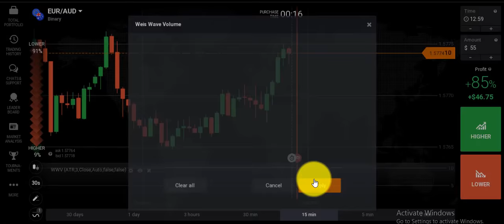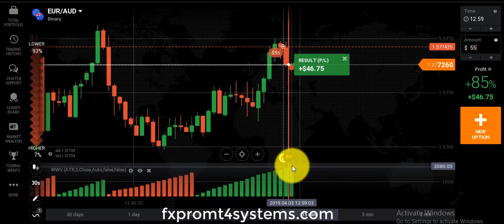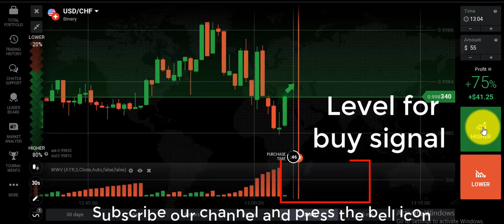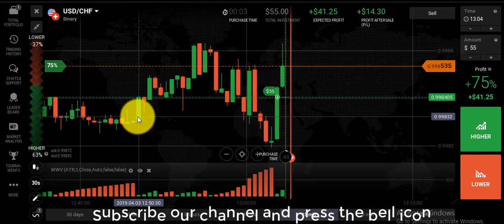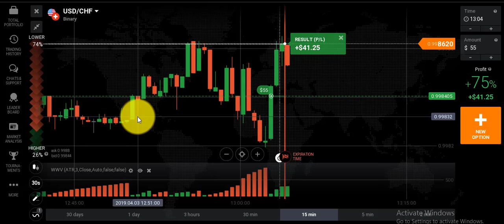Binary options 100% winning strategy - ONLINE TRADING STRATEGY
★★Best Binary Broker List★★
RISK WARNING: YOUR CAPITAL MIGHT BE AT RISK

★★Top Trusted Forex Brokers List★★

★★Best Free Signal Telegram Group★★
★★Professional Binary and Forex trader contact Now★★